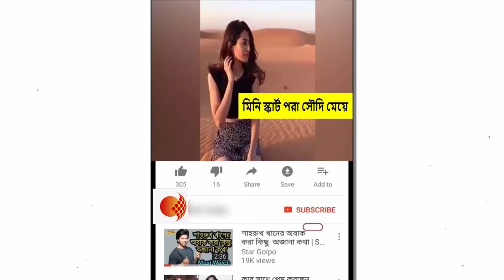মিনি স্কার্ট পরা সৌদি মেয়েটিকে নিয়ে সৌদি পুলিশ কি করলো দেখুন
সৌদি আরবে মিনি স্কার্ট পরে ঐতিহাসিক দুর্গে হেঁটে যাওয়া সেই মডেলকে মুক্তি দিয়েছে পুলিশ। তাঁর বিরুদ্ধে কোনো অভিযোগ আনা হয়নি। আজ বুধবার সৌদি সরকার এ কথা জানিয়েছে।

সৌদি আরবের তথ্য মন্ত্রণালয় জানিয়েছে, ওই নারীকে স্থানীয় সময় মঙ্গলবার রাতে ছেড়ে দিয়েছে পুলিশ। তাঁর বিরুদ্ধে করা মামলা তুলে নেওয়া হয়েছে।

সৌদি পুলিশ জানায়, ধারাবাহিক ভিডিওতে মিনি স্কার্ট পরে হাঁটার দৃশ্যে মেয়েটিকে দেখার পর তারা তাঁকে গ্রেপ্তার করে জিজ্ঞাসাবাদ করে। ওই ভিডিও প্রাথমিকভাবে স্নাপচ্যাটে প্রকাশ করা হয়।

খুলুদ নামের ওই মডেলের ভিডিওতে দেখা যায়, রাজধানী রিয়াদের প্রায় ১৫৫ কিলোমিটার উত্তরে নাজদ প্রদেশে উশায়কার হেরিটেজ ভিলেজে একটি দুর্গের পাশের ফাঁকা রাস্তা দিয়ে হাঁটছেন তিনি। তাঁর পরনে মিনি স্কার্ট। ভিডিওটি নিয়ে সামাজিক যোগাযোগমাধ্যমে বিতর্কের ঝড় ওঠে। সপ্তাহজুড়ে ‘মডেল খুলুদ’ নামের স্নাপচ্যাট অ্যাকাউন্ট থেকে ওই ভিডিওগুলো আপলোড করা হয়।

এক বিবৃতিতে সৌদি আরবের তথ্য মন্ত্রণালয় জানিয়েছে, জিজ্ঞাসাবাদে ওই নারী মিনি স্কার্ট পরে উশায়কার হেরিটেজ ভিলেজে একটি দুর্গের পাশের ফাঁকা রাস্তা দিয়ে হাঁটার কথা স্বীকার করেছেন। তবে, ওই ভিডিও আপলোড করার কথা তিনি অস্বীকার করেছেন। ওই ভিডিও তাঁর অজান্তেই আপলোড করা হয় বলে জানান তিনি।